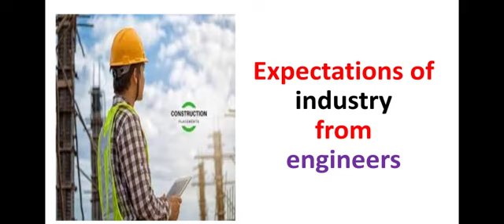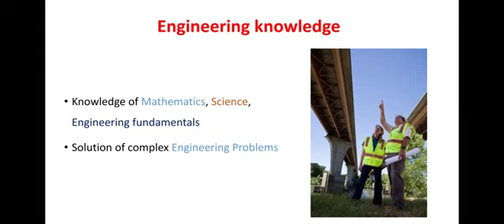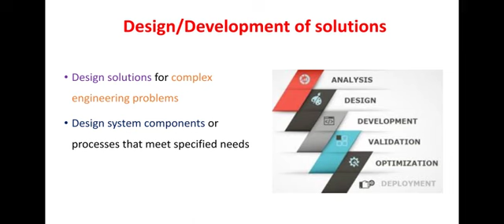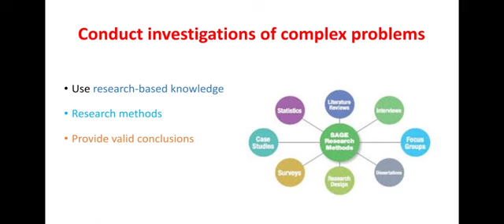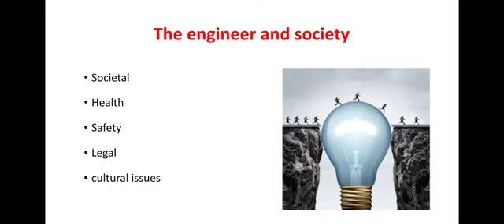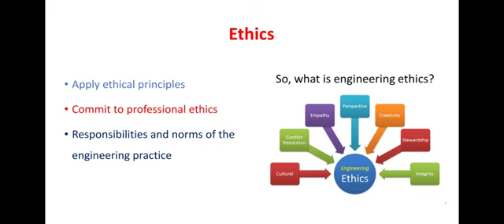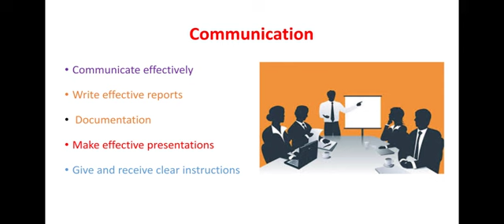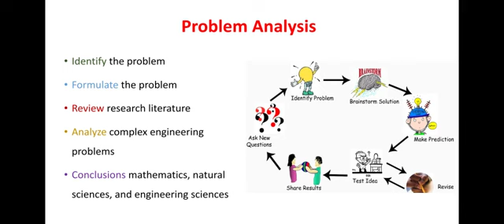Expectations of Industry from Engineers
Mic used for lecture recording

Smartphone used for recording

Laptop used for Powerpoint preparations

The expectations of Industry from the Engineers has been discussed.
The expectations are
1. Engineering Knowledge
2. Problem analysis
3. Design/Development of solutions
4. Conduct investigation of complex problem
5. Modern tool usage
6. The Engineers and society
7. Environment and sustainability
8. Ethics
9. Individual and team work
10. Communication
11. Project management and finance

cutting tools

cutting tools in hindi

cutting tools in fitter

cutting tools diesel mechanic

cutting tools in telugu

cutting tools in fitting shop

cutting tools in plumbing

cutting tools in farming

cutting tools in agriculture

cutting tools in zimbabwe

mechanical engineering

mechanical engineering tools

mechanical engineering first year subjects

mechanical engineering diploma

mechanical engineering objective questions

mechanical engineering objective type questions and answers for competitive exams

mechanical engineering objective

mechanical engineering objective questions in hindi

mechanical engineering objective book

mechanical engineering objective questions by r s khurmi pdf

mechanical engineering objective questions book

mechanical engineering objective questions online test

mechanical engineering objective book by rs khurmi

mechanical engineering objective questions for competitive exams

mechanical engineering objective by rs khurmi

mechanical engineering objective by khurmi and gupta

mechanical engineering objective type questions

mechanical engineering mcq for competitive exams

mechanical engineering mcq questions and answers

mechanical engineering mcq by rs khurmi

mechanical engineering mcq book

mechanical engineering mcq app

mechanical engineering mcq question

mechanical engineering mcq with answers

mechanical engineering mcq for ssc je

mechanical engineering mcq online test

mechanical engineering mcqs by khurmi

mechanical engineering mcq for interview

mechanical engineering mcqs online

mechanical engineering mcq in hindi

mechanical jobs

mechanical jobs in canada

mechanical jobs in uk

mechanical jobs in usa

mechanical jobs tamil

mechanical jobs in australia

mechanical gate lectures

mechanical gate preparation

mechanical gate

mechanical gate 2022

mechanical gate syllabus 2022

mechanical gate question papers with answers

mechanical gate topper interview

mechanical gate academy

mechanical gate syllabus 2023

mechanical gate 2023

mechanical gate zone

mechanical gate syllabus

mechanical gate 2022 paper analysis

mechanical gate guru

objective questions for mechanical engineering

objective question of mechanical engineering by rk jain

fluid mechanics objective questions mechanical engineering

ies objective mechanical questions and answers

gate objective questions for mechanical engineering

mechanical objective questions

diploma level mechanical objective questions

mechanical engineering drawing objective questions

draughtsman mechanical objective questions pdf

mcq mechanical engineering

mcq mechanical engineering diploma

mcq mechanics

mcq mechanical objective

mcq mechanical ventilation

mechanical mcq marathon

mechatronics mcq question and answer

mechatronics mcq

mechanics mcq for wireless operator

mechatronics mcq for mechanical engineering

mechanical mcq book

mechanics mcq mhada

mechanical mcq gear institute

som mcq mechanical

gate mechanical engineering lectures

gate mechanical engineering

gate mechanical engineering syllabus

gate mechanical engineering mathematics lectures

gate mechanical engineering syllabus 2023

gate mechanical engineering preparation

gate mechanical engineering lectures made easy

gate mechanical engineering previous year question papers

gate mechanical engineering topper interview

gate mechanical engineering lectures 2022

gate mechanical engineering subject wise weightage

gate mechanical engineering lectures 2023

gate mechanical engineering question papers with solutions

gate mechanical engineering 2023

mechanical engineering nptel